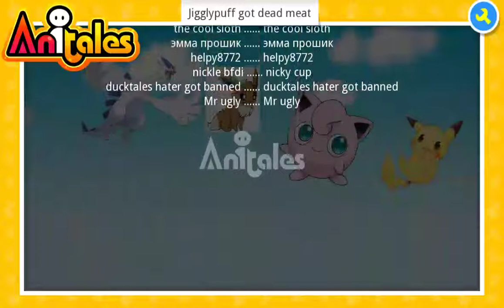Anitales: "Jigglypuff got dead meat" - the cool sloth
''This is behavior chart day', the cool sloth said'. 'Jigglypuff got dead meat' created by the cool sloth using the Anitales app.